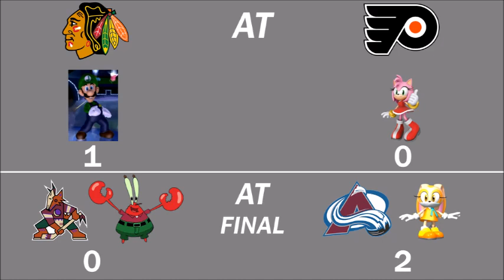NHL FaceOff 2000 Tournament 62 Part 5